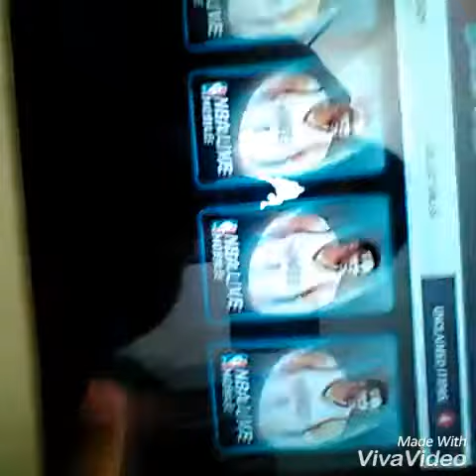NBA live mobile pro pack opening 🔥 💰